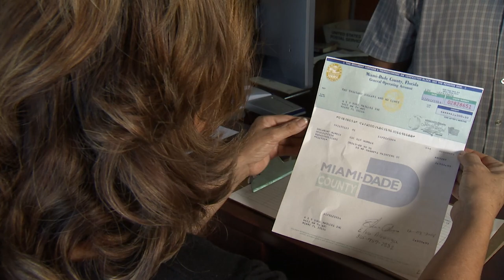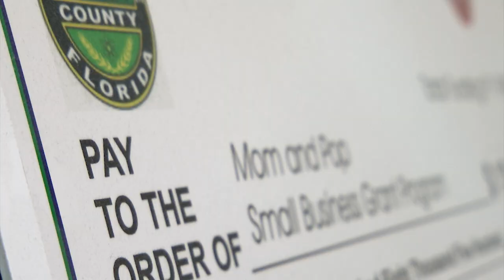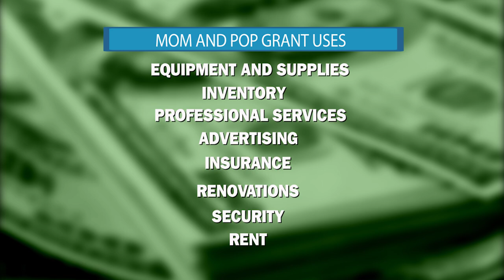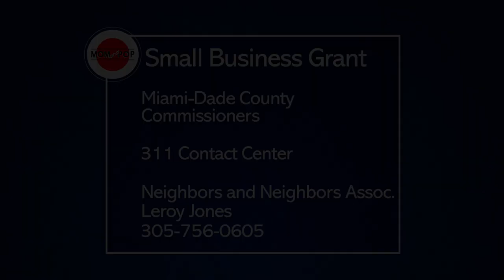Mom and Pop Small Business Grant Program Overview - 2023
The application period for the Mom and Pop Small Business Grant Program will begin soon in OurCounty. Grant applications are available for a limited time and vary by district.